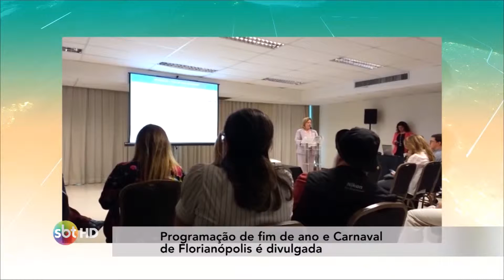Programação de Fim de Ano de Florianópolis é divulgada